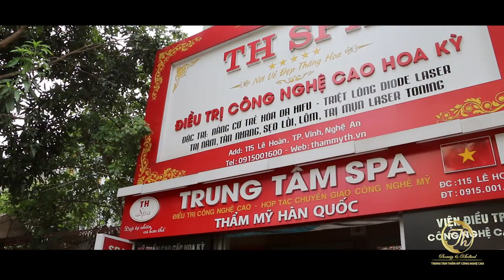Thẩm mỹ TH 115 Lê Hoàn (TP.Vinh)